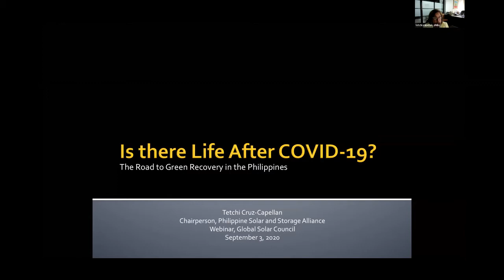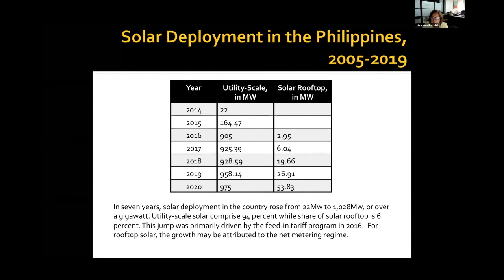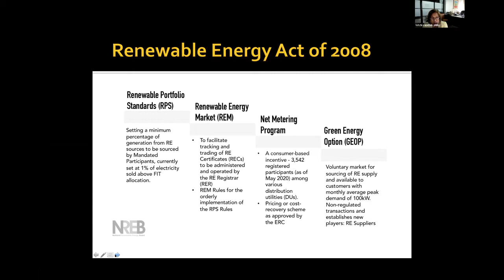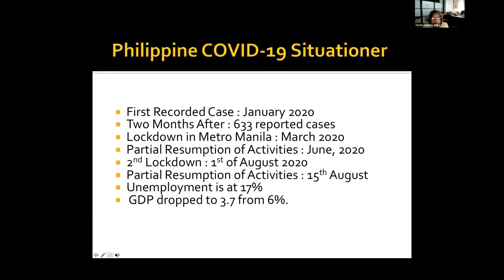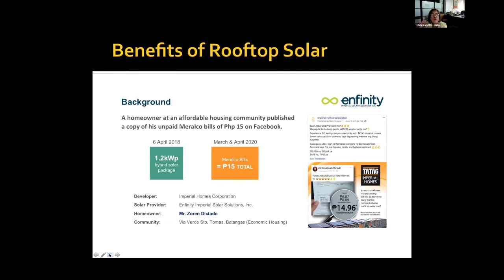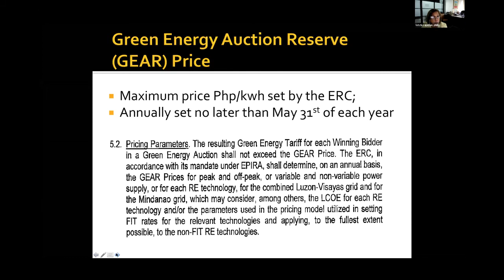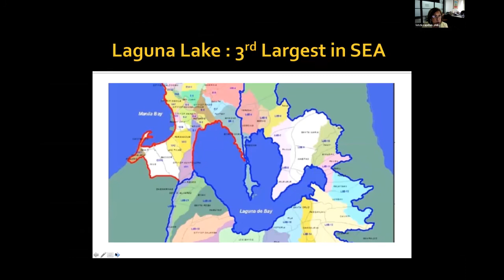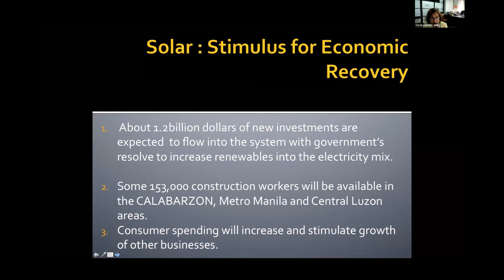Focus Philippine | Recorded GSC Webinar | Next Solar Destination in South East Asia (4 of 5)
Recorded Global Solar Council Webinar | 3 September 2020 | Next Solar Destination in South East Asia: Opportunities for Global PV Market and post-COVID Scenarios (4 of 5 )

Focus Philippine: Green Recovery Using PV – Formulation and Implementation – Mrs. Theresa C. Capellan, Chairman, Philippine Solar and Storage Energy Alliance (PSSEA)